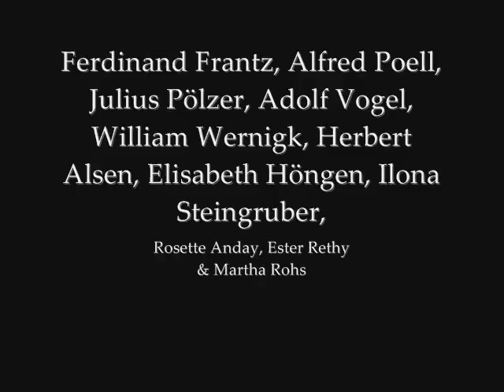Das Rheingold: Part 2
Wiener Symphoniker
Wagner: Das Rheingold, Vol. 2

Buylinks

Tracklist

1.Das Rheingold : Part 2-Vienna Symphony Orchestra, Rudolf Moralt, Chor der Wiener Staatsoper, Ferdinand Frantz, Alfred Poell, Julius Pölzer, Adolf Vogel, William Wernigk, Herbert Alsen, Elisabeth Höngen, Ilona Steingruber, Rosette Anday & Ester Rethy